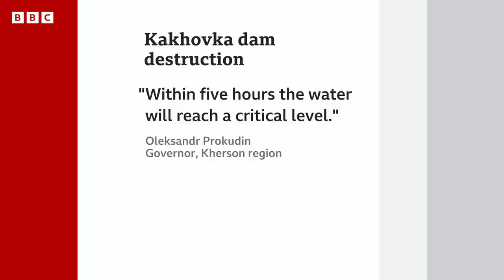Russia has blown up major Ukrainian dam, says Kyiv - BBC News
Ukraine's military has accused Russian forces of blowing up a major dam in the Moscow-seized region of Kherson in the south of the country.

There are fears that thousands of houses downstream may now be flooded.

A Russian-installed local official said only the power plant's upper part was destroyed by shelling - but not the dam itself.

Neither claims have been verified by the BBC.